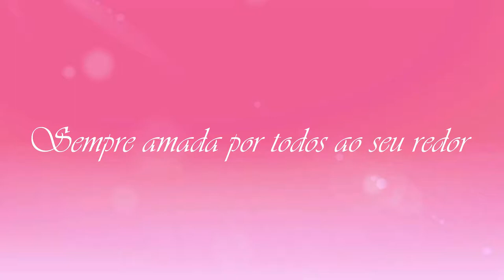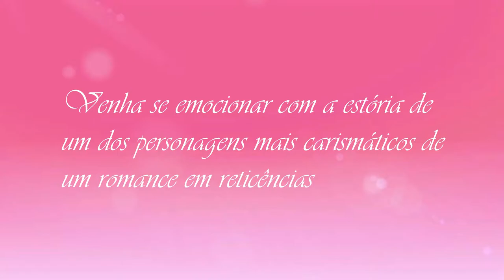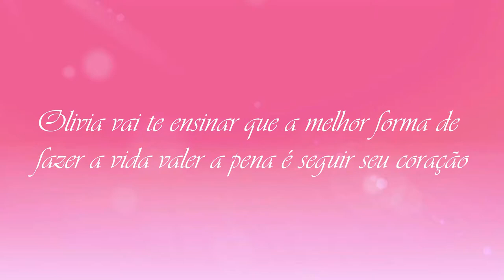Book Trailer de O Diário de Olivia Blake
Olivia Blake é uma jovem alegre e cheia de sonhos, que leva uma vida feliz e tranquila, sempre cercada de amigos.

Ela vive tudo intensamente, nunca deixando-se abater por qualquer problema e registra cada acontecimento importante em seu diário.

Seu lema de vida é acentuar as coisas positivas e eliminar as negativas, por isso, mesmo em outra cidade, tendo de enfrentar diversas situações envolvendo amigos, amores e família, ela deixará uma lição importante, ao final de tudo.

Olivia vai te ensinar que a vida passa mais rápido do que se imagina e que deve-se aproveitar o hoje de maneira sublime, espalhando e recebendo amor a cada dia.

Não espere, apenas viva!

Obra de minha autoria.
Disponível no Wattpad ❤️
Siga: @AdiosTaay